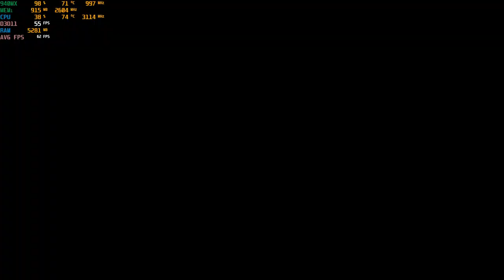Minecraft Dungeons - With The Nvidia 940MX at 1080p : Acer Aspire E 15 gaming laptop {I5-7200U}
*Fanciest - start
*Fany - 7:35
*Balanced - 13:05
*Fast - 17:20
*Fastest - 25:30

System:  Acer Aspire E 15 ( E5-575G-52RJ )
CPU:  I5-7200u Kaby lake 2.7ghz (3.1ghz turbo)
Memory: 16gb (2x8gb) 2133mhz ddr4
GPU:  Nvidia Geforce 940MX 2gb Gddr5 OC
OS: Win10 Home
Res: 1080p
Settings: All presets